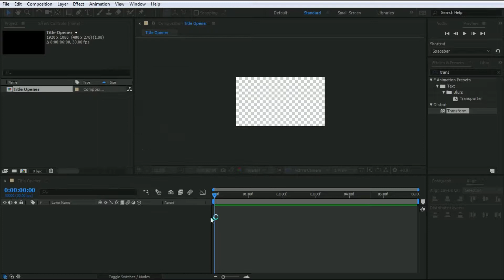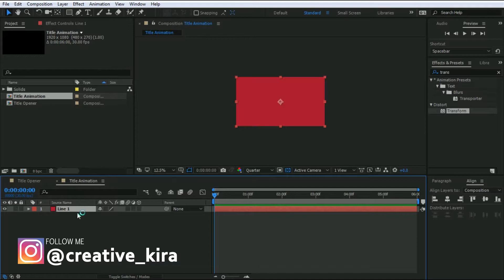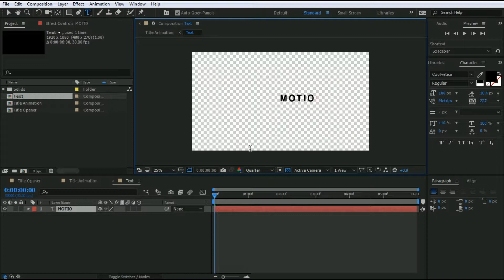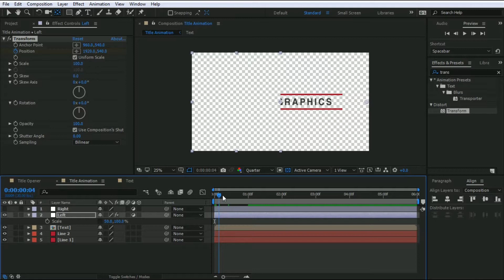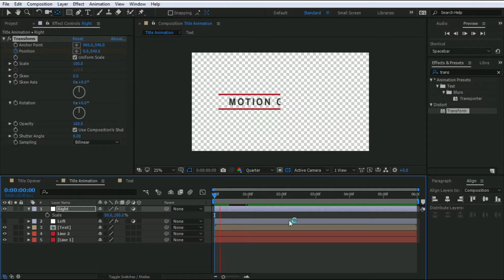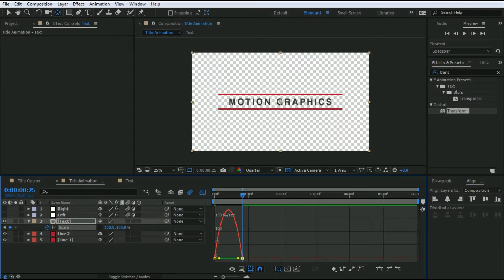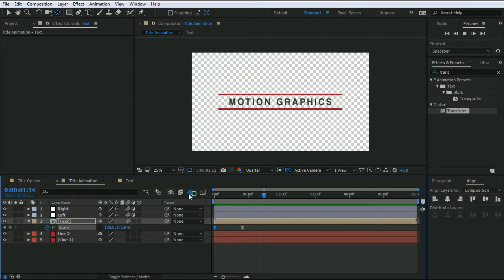Classic Title Opener Animation | After Effects Cc Tutorial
Hey guys, welcome back to another brand new tutorial of after effects. In this tutorial of after effects, I'm going to show you how to make a classic title opener for your videos.

Also give your feedback, I will heartily welcome it.

Song: Stratosphere by Adam Vitovsky
Artist: Adam Vitovsky
Title: Stratosphere